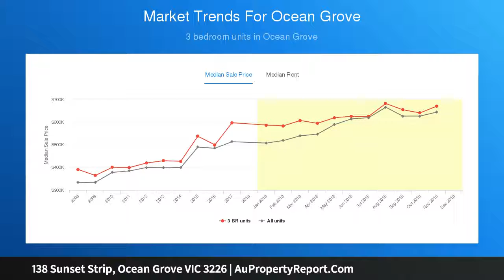138 Sunset Strip, Ocean Grove VIC 3226 | AuPropertyReport.Com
138 Sunset Strip, Ocean Grove VIC 3226
Property Type: house
Bedrooms: 3
Bathrooms: 3
Car Space: 1
Don’t Let The Sun Set On This Great Beachside Opportunity!